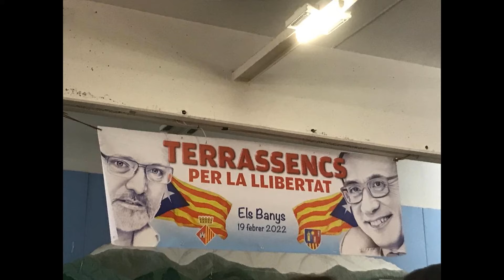Gent de la Plaça (Sabadell) TERRASSENCS per la llibertat 19/02/2022